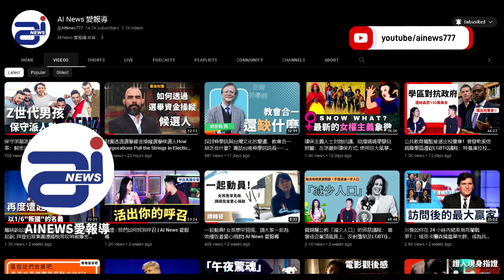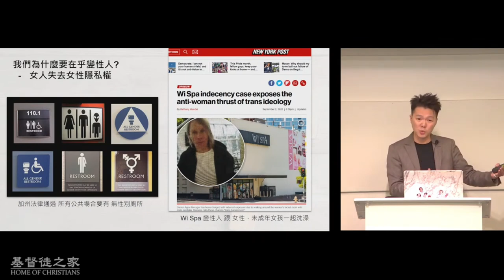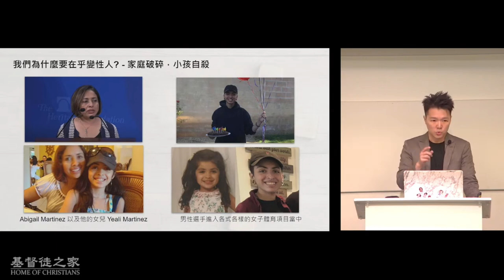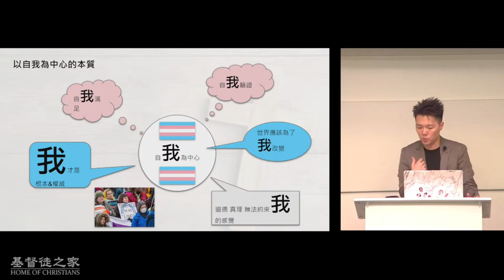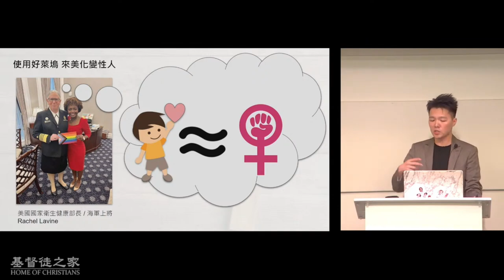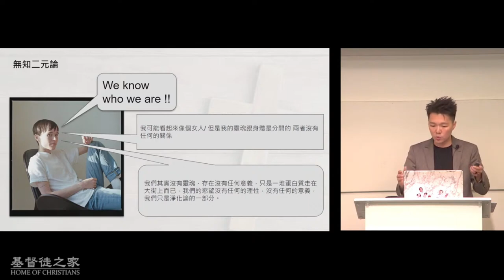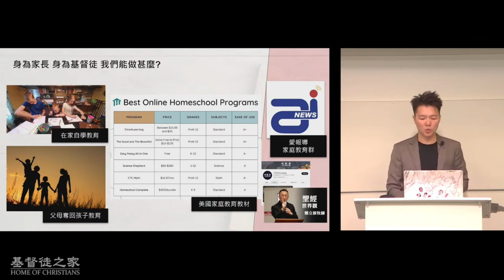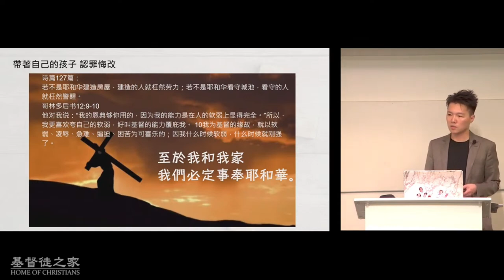同性戀團體對於家庭的威脅，這個跟我們有甚麼關係? 我們為什麼要在乎這個議題? ——洛杉磯基督徒之家教會 | AI News 愛報導